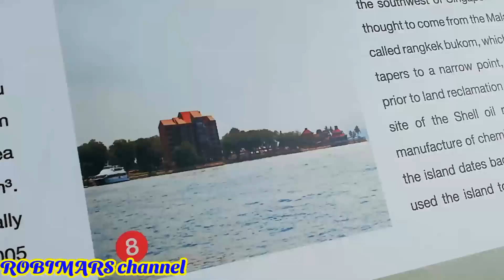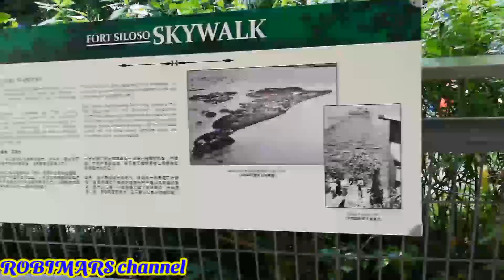FORT SILOSO SKY WALK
Towering 11-storeys high and stretching 181 meters long, the Skywalk trail provides guests with a scenic treetop trek on the way to Fort Siloso. A free attraction, there’s also guided tours at Fort Siloso for a more detailed historical account of the area.